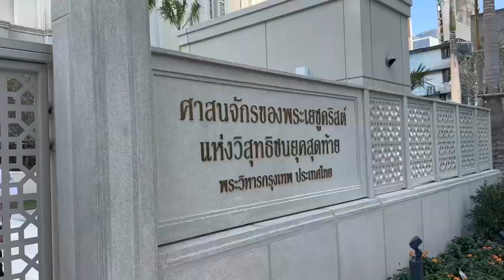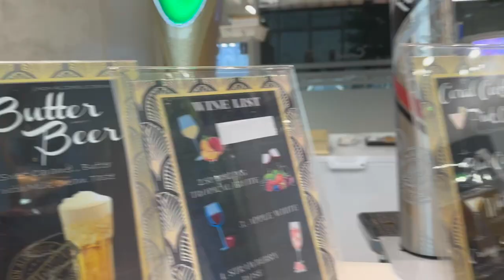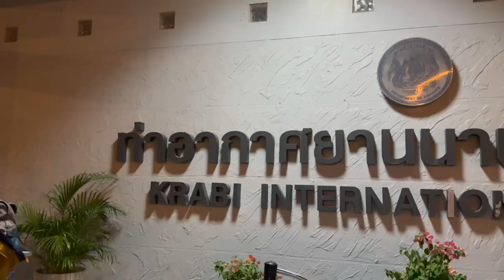We Found our TEMPLE in THAILAND! Although...It's CLOSED!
Our time in Bangkok was amazing and went fast. We are excited to go to Krabi, Thailand! Our day starts as we head to church and then go and find the temple of The Church of Jesus Christ of Latter Day Saints that is still under construction. Afterward, we enjoyed some delicious Thai food at a nice restaurant. The food was really yummy, especially the chicken. We topped everything off with a delicious dessert, mango sticky rice (our favorite!).

After lunch, we head to the airport and are happy to find an airport lounge where we all enjoy the food, especially the sugar. Grace and JoeJoe have a ton and it made them crazy. Thankfully, the i-Pads work their magic so they are good on the flight. The flight is smooth and everything works out well and we arrive in Krabi.

We are happy to meet up with Joe's brother and his wife. We will be traveling with them for the next three days. We are pleasantly surprised by the nice van that transported us to our Airbnb.

We are so excited about our Airbnb, the Sea Pastel Pool Villa. It is the cutest Airbnb we have ever seen. Mom takes you on a tour of the house, including the pool and the three bedrooms. The paintings on the wall, the slide, and the stuffed animals are all adorable. The kitchen and living room are so cute and well-stocked. Mom shows you all of the decorations so you can see what a cute place this is. We are excited for our next few days in this Airbnb.